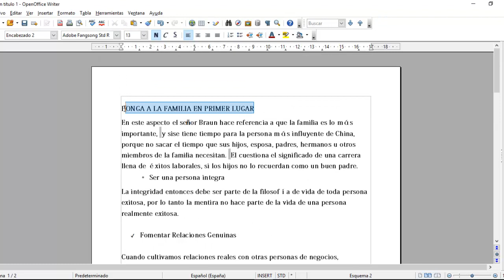✅⭐Pasar minusculas a mayusculas en OpenOffice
✅⭐Cursos gratis, tutoriales gratis, Pasar minusculas a mayusculas en OpenOffice